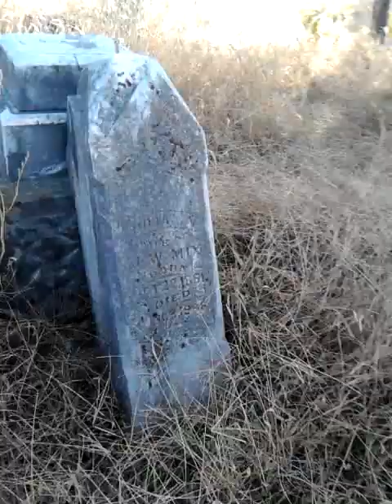ENDANGERED CEMETERY TOUR - KEPNER CEMETERY - HIDING A DARK HISTORY - BURNT CABIN & KIDS - 4887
TAKE A TOUR OF A CEMETERY THAT STARTED IN THE CIVIL WAR AFTER A SLAVE CABIN BURNT DOWN WITH 3 KIDS INSIDE THEN THE BATTLE WITH UNION TROOPS AND BUSHWACKERS - MASS GRAVE SITE - ON THE ENDANGERED LIST